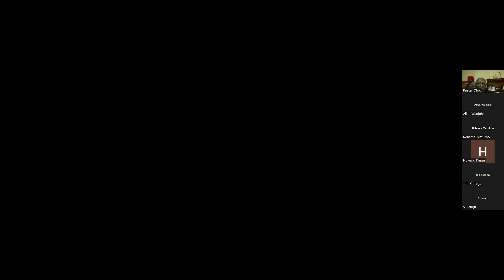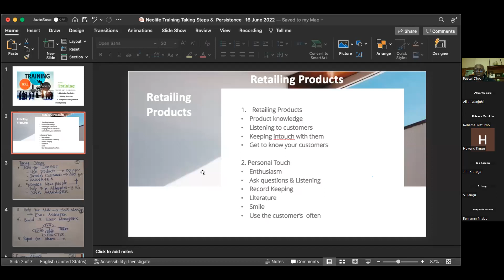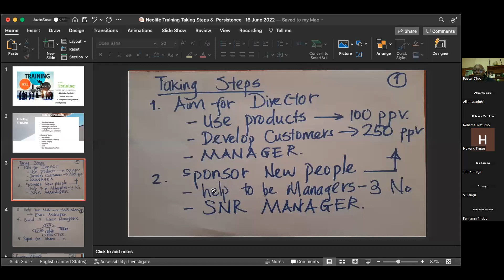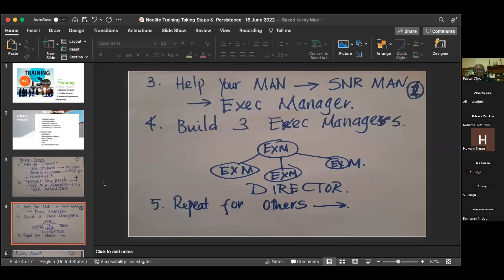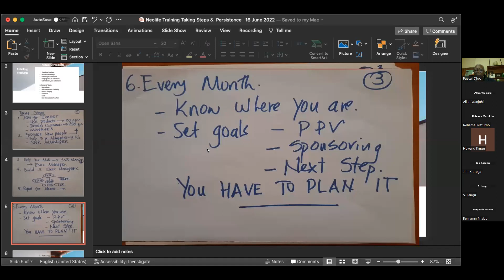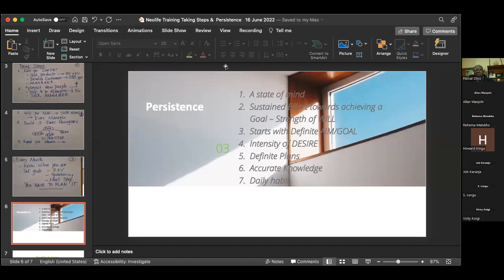DISTRIBUTOR TRAINING WITH PASCAL OLOO.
CHILDREN'S NUTRITION
RETAILING PRODUCTS
POWER OF PERSISTENCE